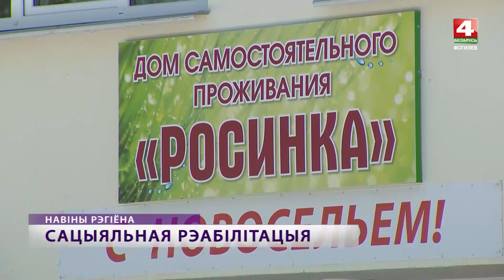Дом самостоятельного проживания открылся в Чаусах [БЕЛАРУСЬ 4| Могилев]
Дом самостоятельного проживания открылся в Чаусском психоневрологическом доме-интернате для престарелых и инвалидов. Он предназначен для тех, кто раньше находился в специализированных домах-интернатах, а сейчас восстановил или сохранил дееспособность.